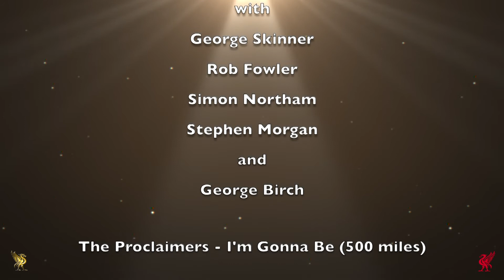George Skinner's 500th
A bit of a delay for the video from Saturday, due to me having two canine house guests, one is a 10 month old CockerJack, why would you crossbreed 2 crazy dog types? His name is Reggie when he behaves but the majority of the time he's known as Alf, annoying little f. r. Anyway, Saturday was George Skinner's 500th dive and to celebrate we let him lead, personally, I shouldn't have dived, but it was a great dive, lots of biccies etc the highlight was RobF hitting him with an OOA down by the Humber, laugh? well, we did.
I'll let everybody else do the write up, I'm off out walking the pooches for the second time today.